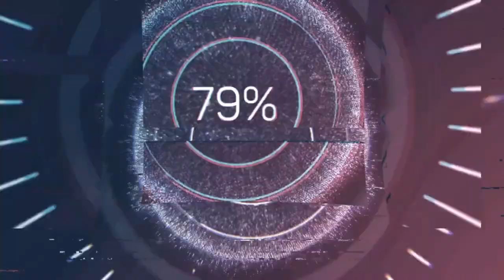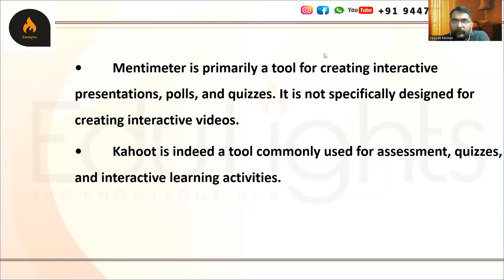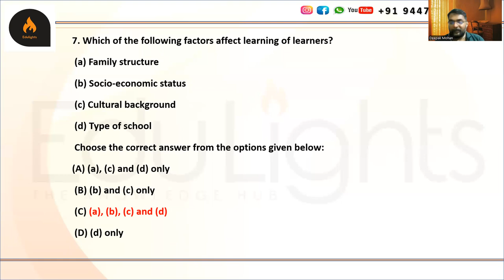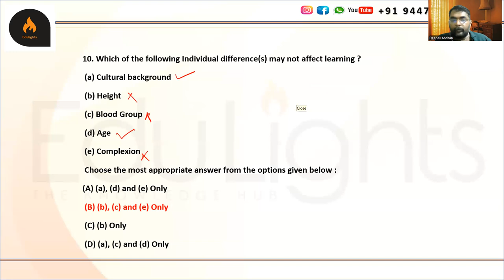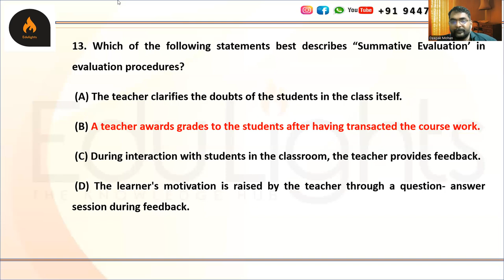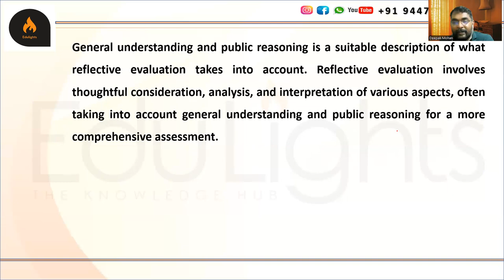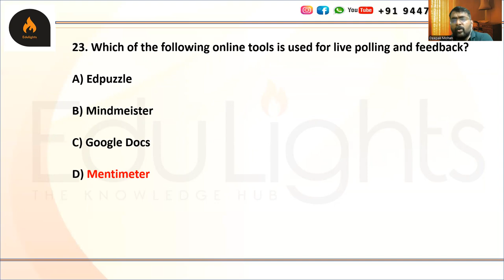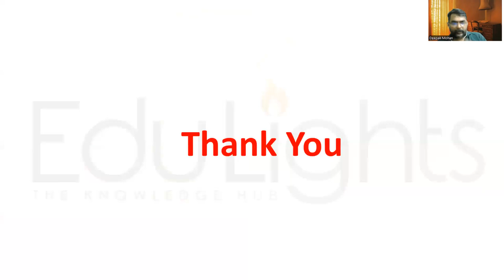Previous Year Questions (PYQ)|| Teaching Aptitude|| UGC NET